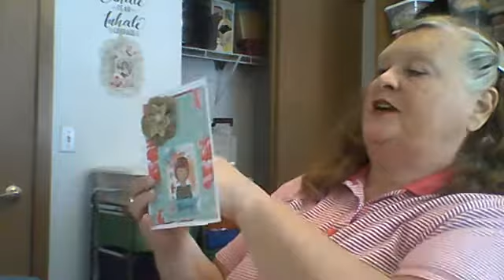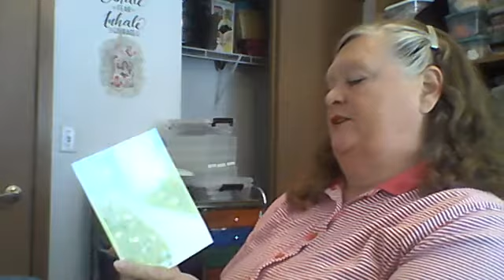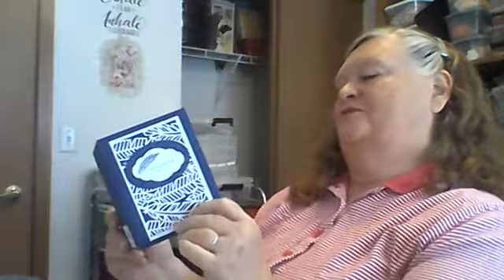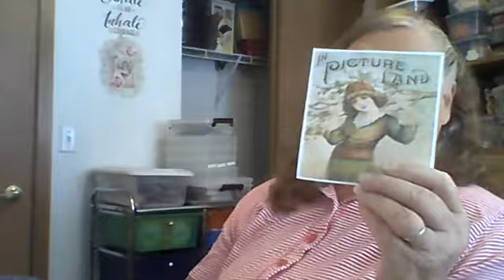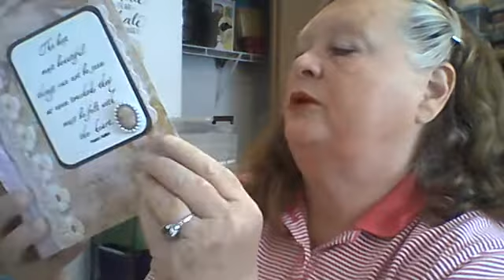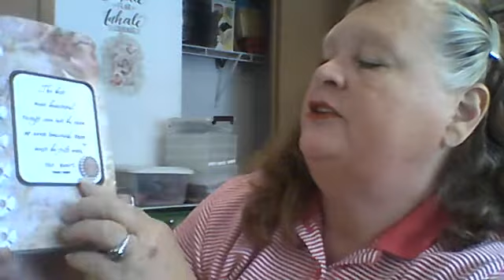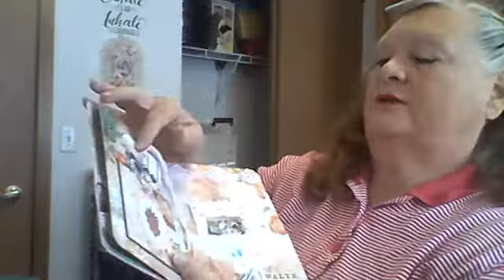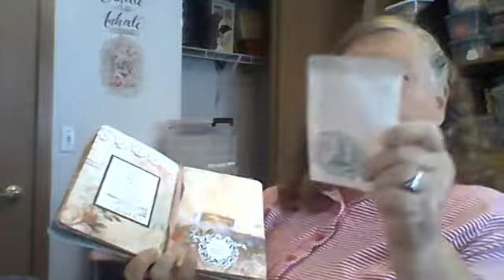I am back my friend's! .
Thank you for all the love and prayers. It has made all the difference. I am seeing a dietician who has has put me on a strict KETO diet and I am finally losing weight. I have had so much fluid in my system besides all the weight. It is a new journey for me.